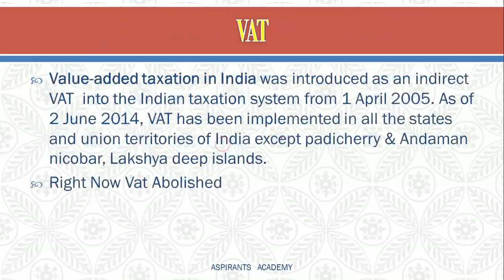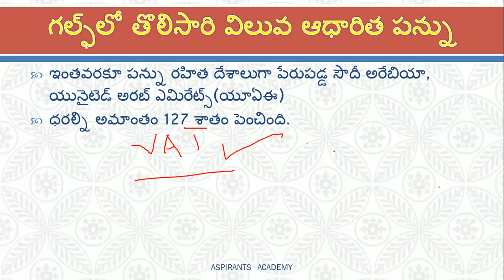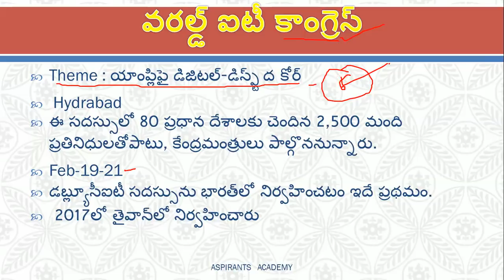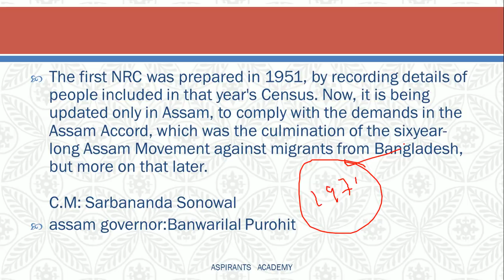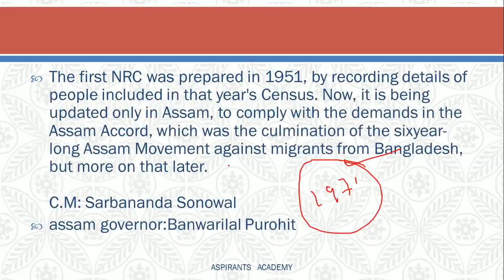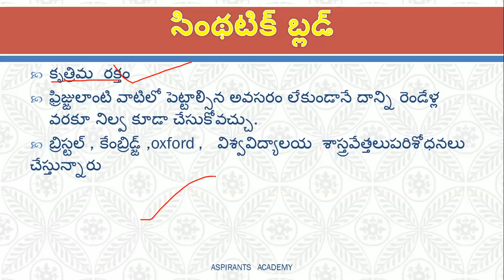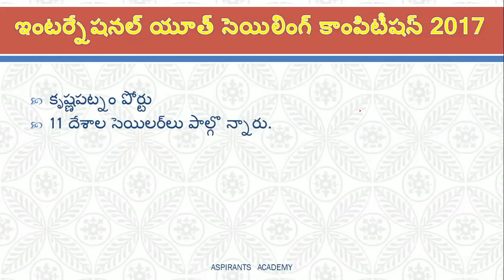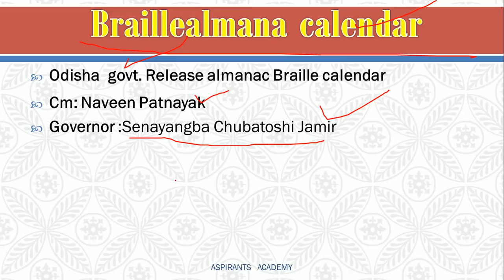January 1& 2 Daily Current Affairs 2018 In Telugu